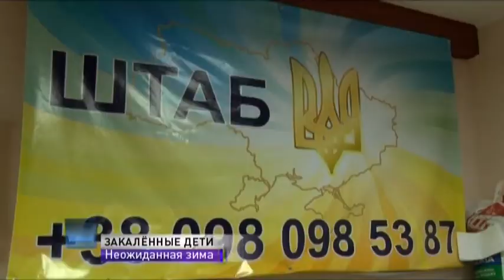30 декабря: выпуск новостей от 20:00